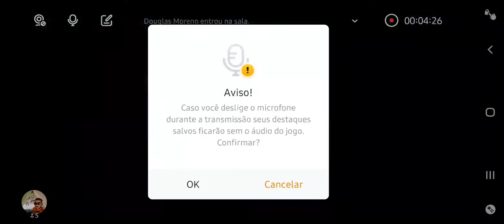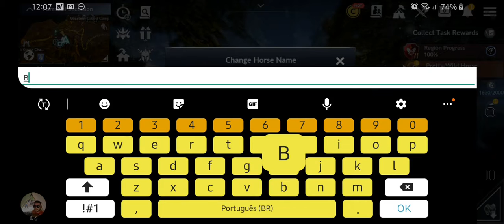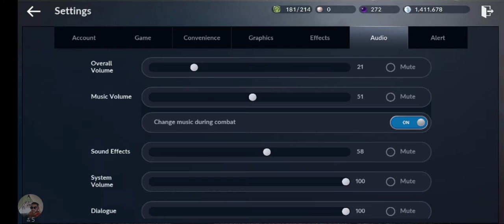Junte-se à minha live de Black Desert Mobile na BOOYAH!